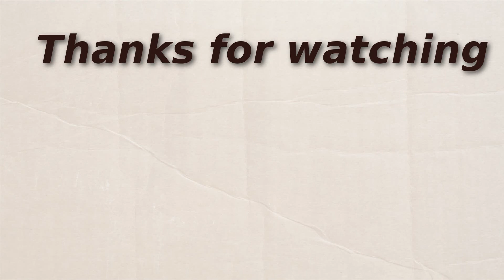Let's Play: The Elder Scrolls III: Morrowind - Episode 77 | Tribunal Part 12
This video is a let's play of The Elder Scrolls III: Morrowind first expansion set Tribunal.
The  game was developed by Bethesda Game Studios and published by Bethesda Softworks.